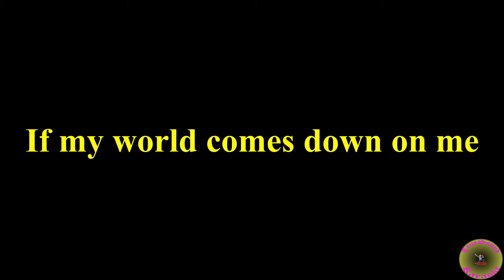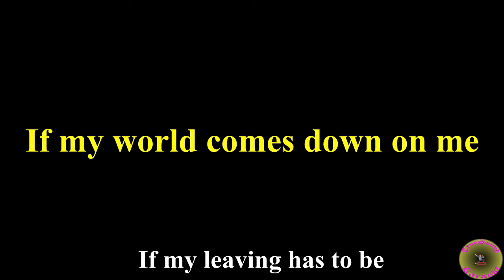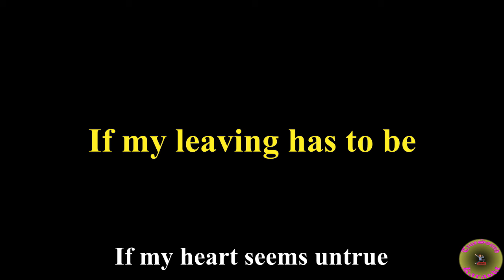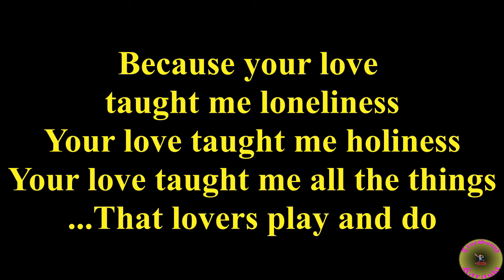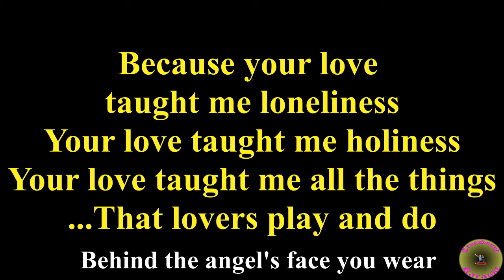Stop those Lies I Thank You Karaoke Demo